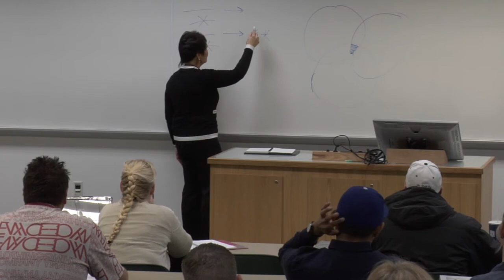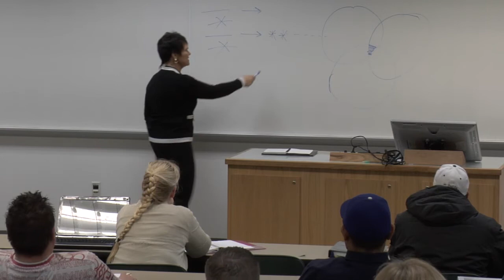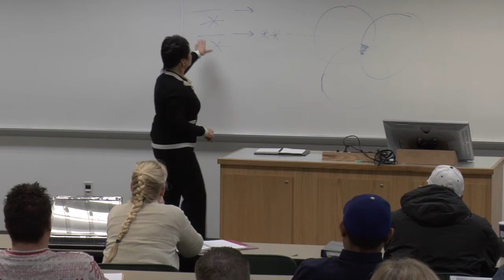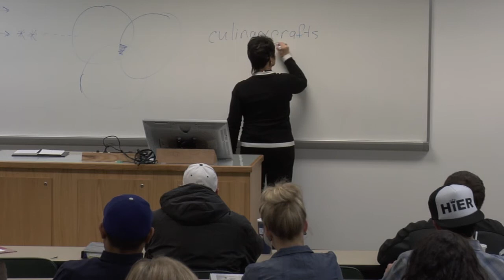UVU Entrepreneurship Lectures: Mary Crafts